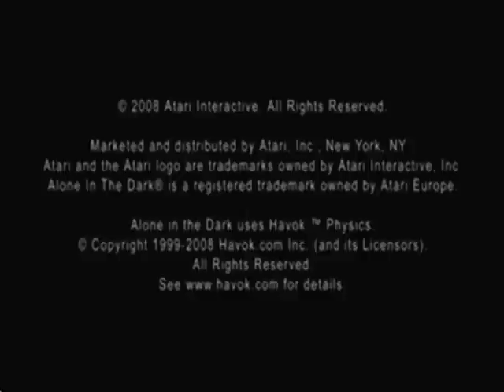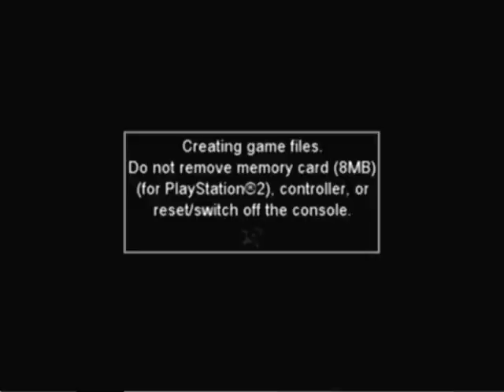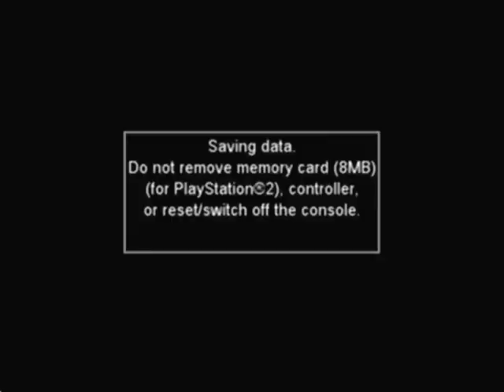Let's Play: Alone in the Dark [BLIND] - Part 1 - Who am I? WHERE am I? O_O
So we begin our journey.
We have no name, we blink a lot, drool a lot, and cracks in the building gobble people up
.WELL isn't this a lovely start! lol